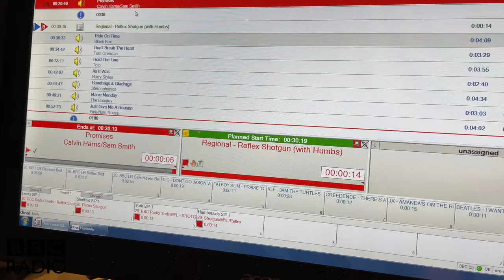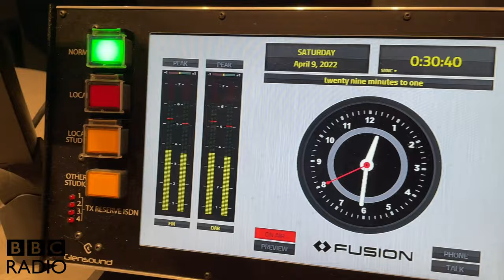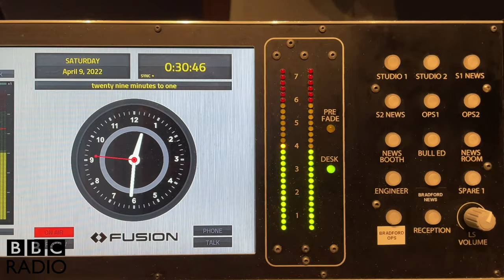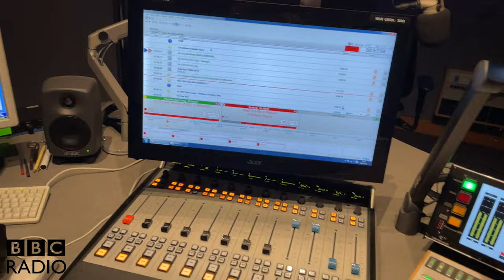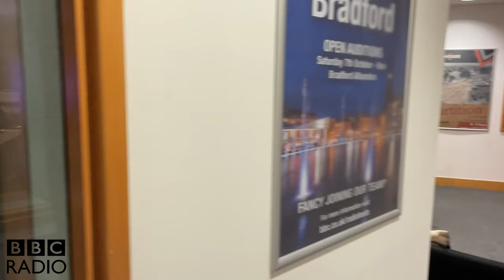Paul Griffiths BBC Radio Yorks/Lincs Regional Late Show (08 04 2022)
Paul Griffiths BBC Radio Yorkshire Regional Late Show (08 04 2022)

Broadcasting on BBC Radio Leeds/Sheffield/York/Humberside/Lincs